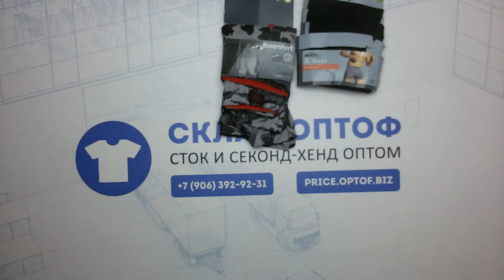5876 Нижнее белье C&A мужское сток 2 пак 5.65кг 17.5€/кг 77шт